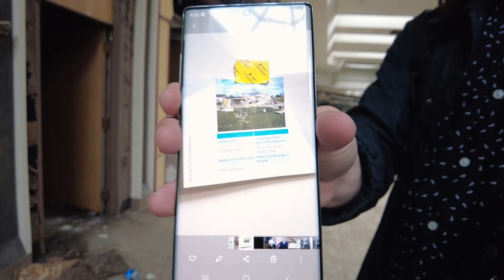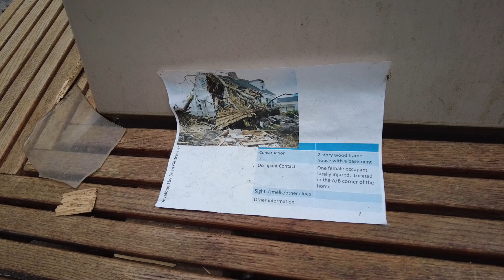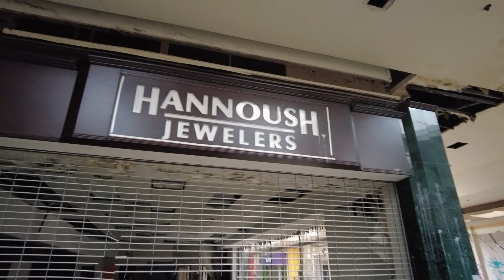Abandoned Jamestown Mall - St. Louis, MO (Part 4)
Back at the end of February I made a trip out to St. Louis to check out and explore this massive mall that looks like it would be a set piece in a post apocalyptical movie. Jamestown was closed back in 2014 and had been sitting dead ever since. Sadly over the years scrappers and vandals have moved in and out, gutting most the stores. Earlier urbex videos will show it was a perfect place to ride your bike all the way across. A lot of water leaks as well. Broken water mains. One of the anchor stores is in a state of constant flooding. Another anchor store had a fire in the inside.
Exploring an abandoned mall was always on my bucket list when I decided to start to get into urban exploring, so I was pretty happy about that. Thanks to Josh and Zack for giving me the opportunity. They both do a lot of the same thing, around the St. Louis area, so definitely check out their Instagrams!
Something is up with my mic recently. Guess imagine it as a lofi aesthetic.

Unfortunate Update: As of June, plans are already going through for demolition later this year.